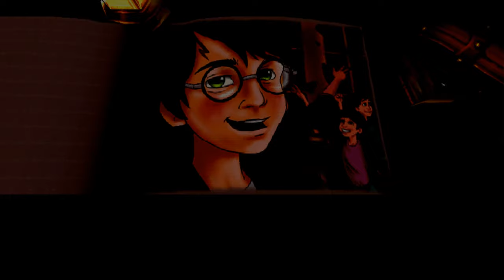Harry Potter and the Philosopher's (Sorcerer's) Stone | PS1 | Longplay | Crispy 1440p | Timestamps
Join pixelated PS1 Harry and friends on a journey of nostalgia.

Recorded in 1440p, graphics are still ancient and terrifying.

TIMESTAMPS

Part 1 - The Main Castle
00:00:00 Entrance Hall & Gryffindor Tower
00:05:49 The Library
00:14:43 Flying Lessons
00:18:25 Charms Class
00:29:00 Wizard Crackers

Part 2 - The Grounds
00:34:17 Herbology Class
00:37:40 Exploring the Grounds
00:41:27 Gargoyle Gate
00:44:43 Puffskeins
00:49:10 The Fire Seed Plant
00:53:56 Norbert Hatches
00:56:11 Rescue the Remembrall
00:59:40 Quidditch vs. Hufflepuff
01:03:05 The Sloth Brain

Part 3 - The Dungeons
01:12:35 Entering the Dungeons
01:14:55 Potions Lesson
01:16:27 Fireflies
01:18:02 Rescue the Kitten
01:20:55 The Cauldron Room and the Sleeping Troll
01:27:43 Defence Against the Dark Arts Class
01:33:32 Puzzles with Nearly-Headless Nick
01:45:47 Trapped in the Dungeons with The Four Curses
01:59:13 Collecting Goodies from Fred and George

Part 4 - The Upper Castle
02:08:00 The Upper Castle
02:08:52 Transfiguration Class
02:15:30 Peeves' Attic Race
02:23:47 The Forbidden Corridor
02:31:37 Race the Troll
02:37:07 Dodge the Toilets

Part 5 - Diagon Alley
02:39:18 Quidditch vs. Ravenclaw
02:43:20 Norbert's Sick
02:45:54 Gringott's Bank
03:04:42 Diagon Alley
03:19:10 Back to Hogwarts
03:20:40 The Forbidden Forest
03:33:47 Flipendo Upgrade

Part 6 - Through the Trapdoor
03:36:17 Through the Trapdoor
03:37:53 Putting Fluffy to Sleep
03:42:02 The Devil's Snare
03:53:10 The Winged Keys
03:55:44 Chess
04:02:27 The Groggy Troll
04:04:21 The Ice Potion
04:06:03 Tearing Voldemort a New One
04:16:13 Finale and Credits